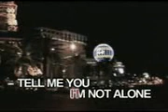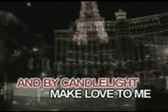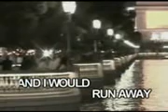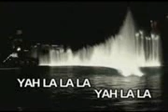The Corrs-Runaway (I Have Runaway) (Able Music Int'l Inc.)